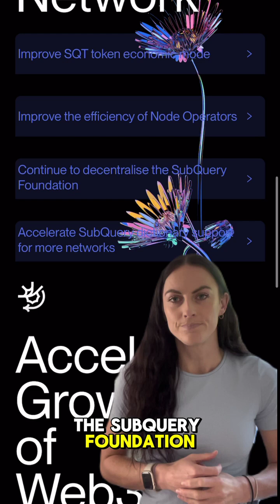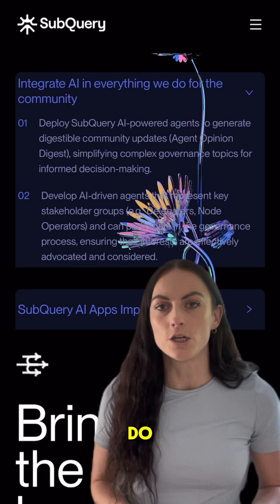The SubQuery 2025 Roadmap is here!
In this video, we break down how 2025 will be the Year of AI at SubQuery:

✅ 60M $SQT Consumer Rewards Programme
✅ AI-powered developer tools & framework
✅ Indexing support across 300+ networks (including Solana!)
✅ Multi-chain indexing, GraphQL subscriptions & more
✅ A push toward full decentralisation via DRPC and Foundation upgrades

We’re scaling the SubQuery Network, accelerating Web3 with AI, and bringing the best indexing to all.